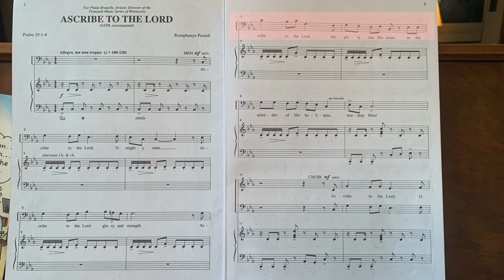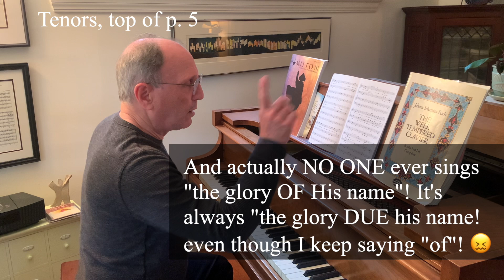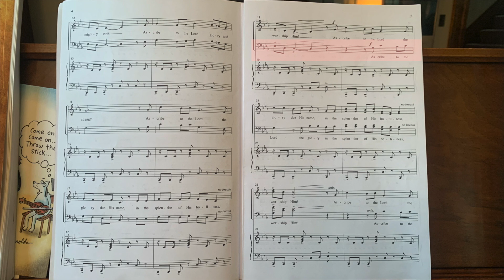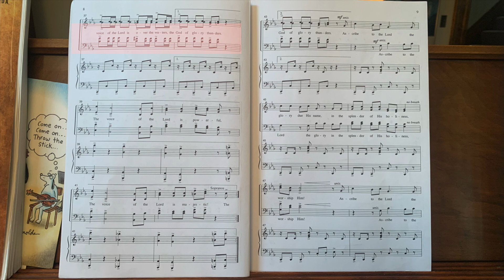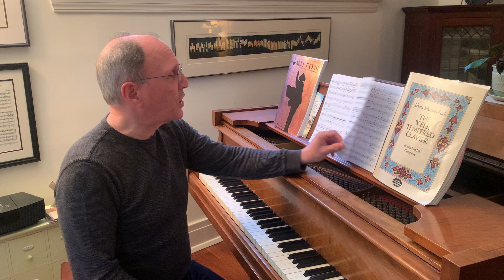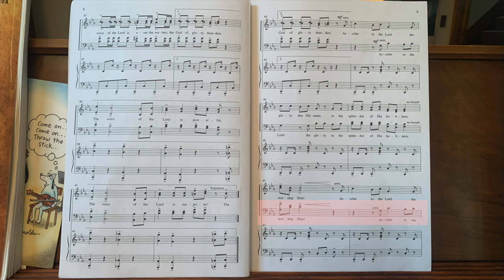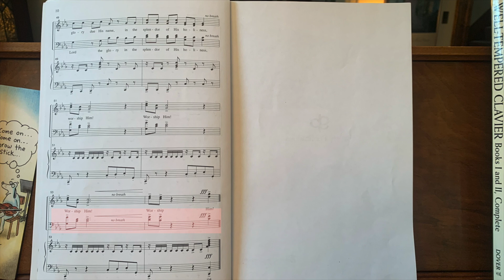Ascribe to the Lord (DPO 2024 Mass Choir)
For the Dayton Philharmonic's June Community Mass Choir...a teaching video for Rosephanye Powell's "Ascribe to the Lord".  First choir rehearsal will be Tuesday, May 7th at First Baptist Church in Dayton from 7-9pm.  You can see a YouTube video of "Ascribe to the Lord" being performed (with piano accompaniment, not full orchestra) at